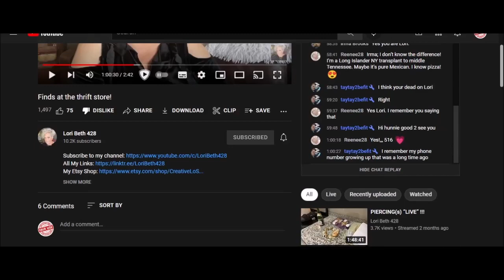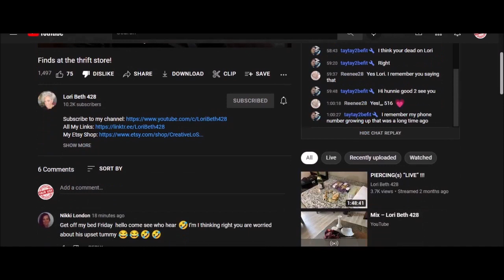Do I go on? LoriBeth428 LIES LIES LIES LL42863